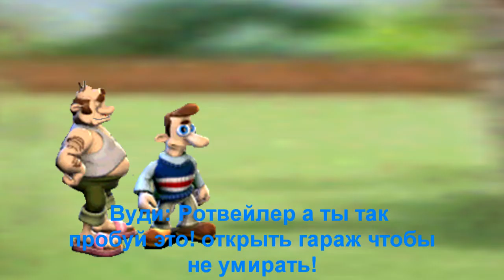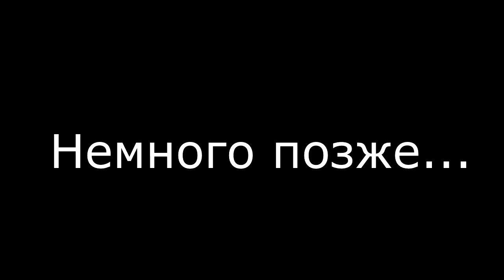Вуди и Ротвейлер Защищают Коронавируса от дома у них двое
пока серию не могу сделать ютуб отключат